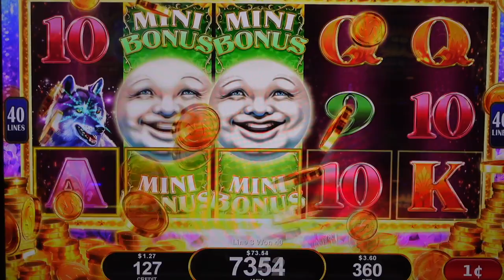3 Days of Sparkle! Day 1: Majestic Moon🌛TLC Slots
I hope you enjoy! Thanks for all your support!!